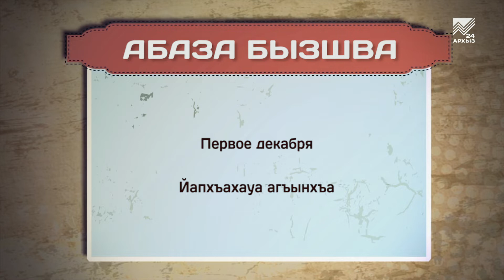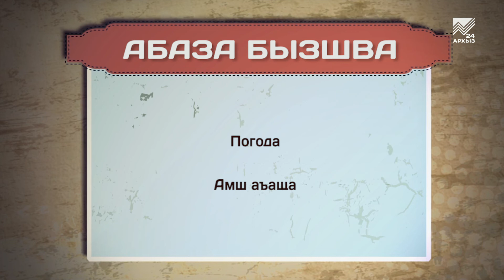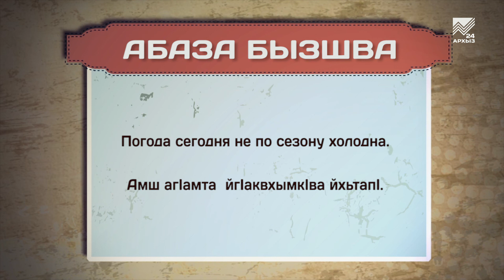Разговорник (абазинский язык) (24.12.2021)